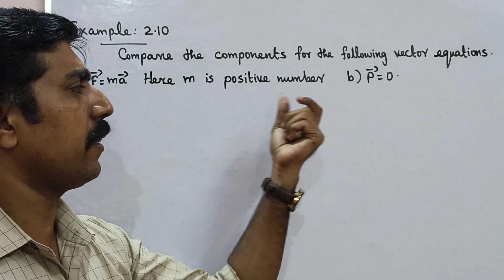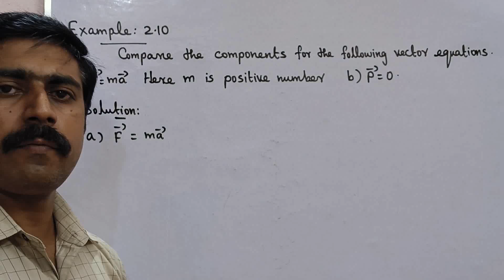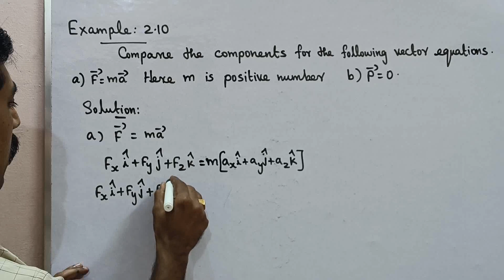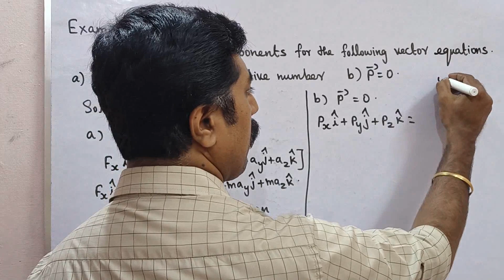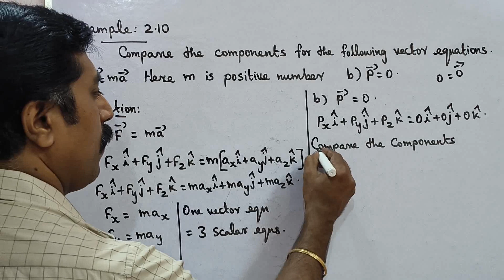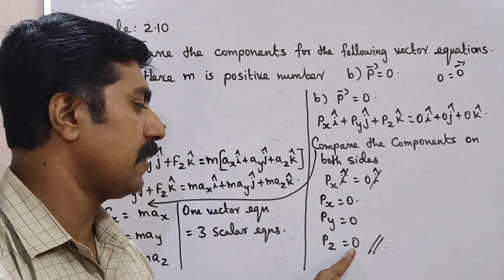11 Physics|Example 2.10|Unit 2|Kinematics|sky physics